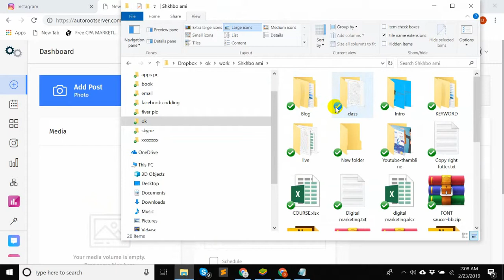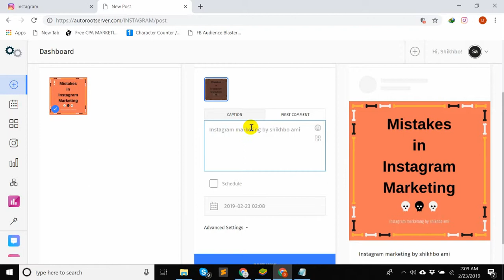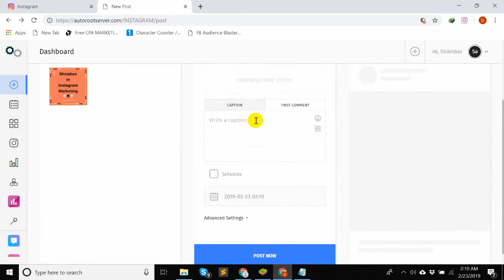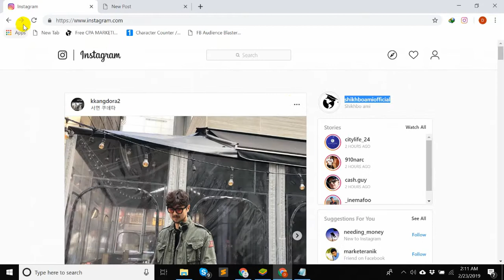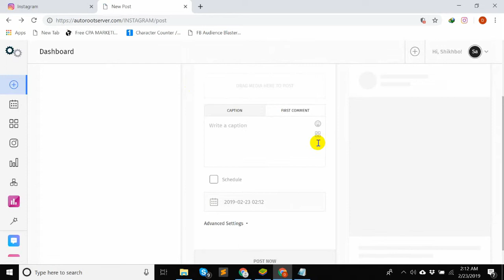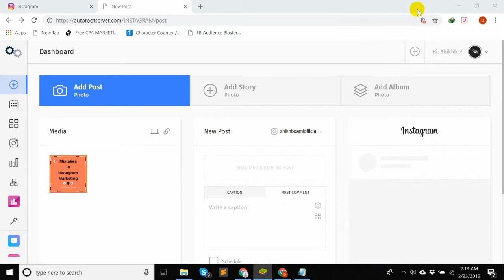Instagram Marketing Bangla Tutorial | Auto post instagram use server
Assalamualaikum my name is Delwar khan anik. This instagram marketing bangla tutorial is made for those who want to be a successful instagram marketer.
This video series for instagram marketing bangla tutorial. Published by shikhboami prepared by marketeranik. It’s a free instagram marketing tutorial course. From this tutorial you get to know about what is instagram marketing, you can get advance instagram marketing tips and tricks. You can use instagram marketing tips and tricks for your businesses or branding. In this video I show you how can you get more traffic in instagram. You just learn how can you promote cpa offer in instagram. There is some instagram advertisement tricks. This is a killer instagram marketing bangla tutorial. By watching this tutorial you can make yourself a successful marketer in instagram marketing. By this tutorial you can get more traffic in instagram. In this tutorial there are many instagram marketing tips and an tricks. Which is very helpful for beginners and also for all of those who want to learn instagram marketing in a short period. This is a short killer instagram marketing bangla tutorial. So don’t wait just watch this tutorial and make yourself successful in instagram marketing.